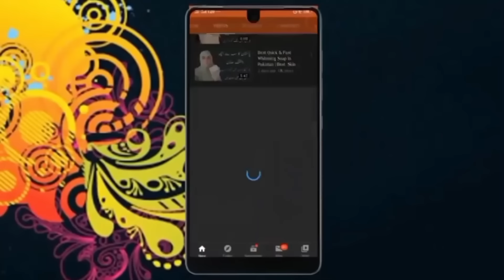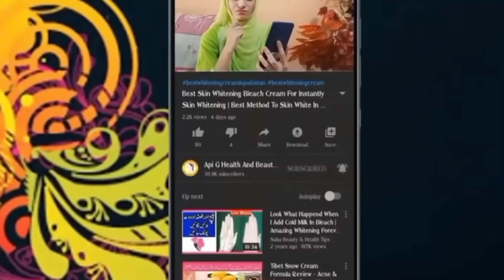"Fast Face Whitening: Transform Your Skin in Seconds with One Capsule!"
Experience the power of instant skin brightening with this revolutionary face whitening technique! In this video, we'll unveil the secret to achieving a luminous complexion in mere seconds by applying just one capsule. No need for elaborate routines or expensive products – this simple yet effective method will leave your skin glowing with radiance. Whether you're battling sun damage or just seeking a quick refresh, this hack is perfect for anyone looking to enhance their natural beauty. Watch now and discover how one capsule can make a world of difference for your skin!